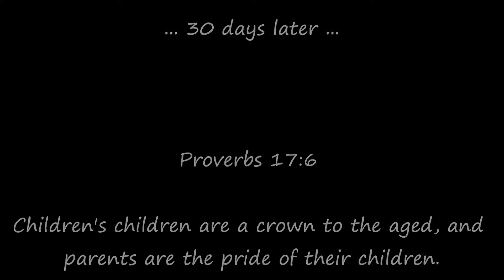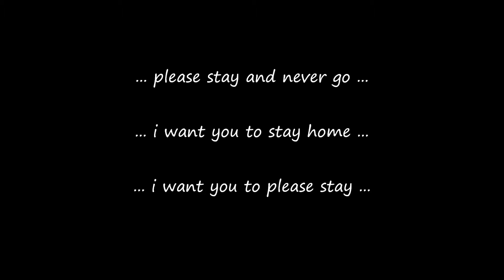30 days later ... HD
A video I made for my family

If you're interested in bringing you photos and/or videos to life, creating a captivating slide show or video montage can be done successfully and can help create a slide show you'll be proud of.

Your pictures can be preserved to DVD and can be enjoyed for years to come.

Drop me an email if you're interested bringing your pictures/videos to life!